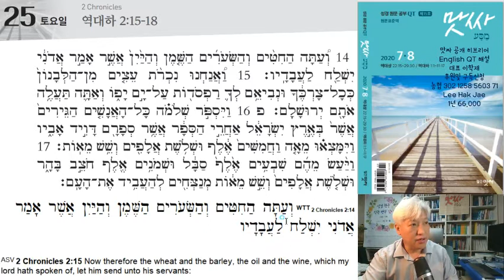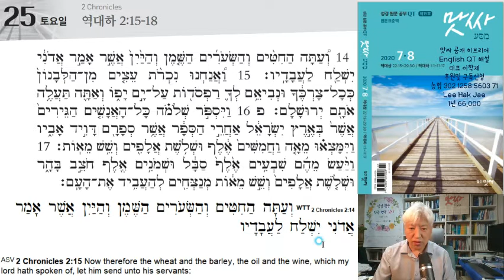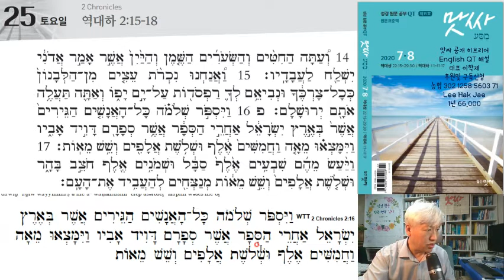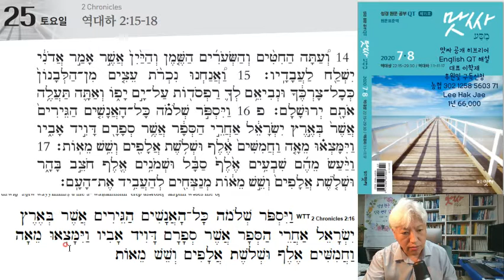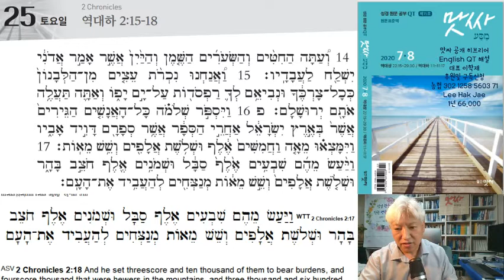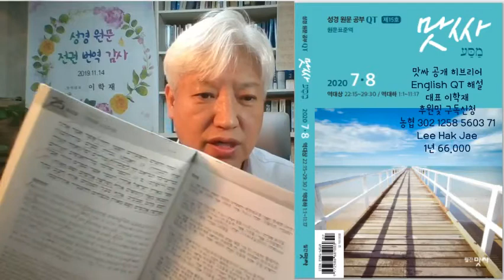맛싸 공개 07 25 2020. 이학재